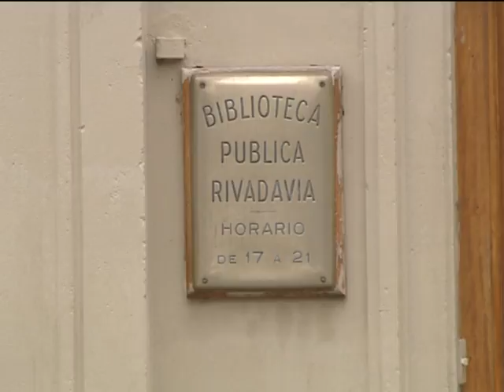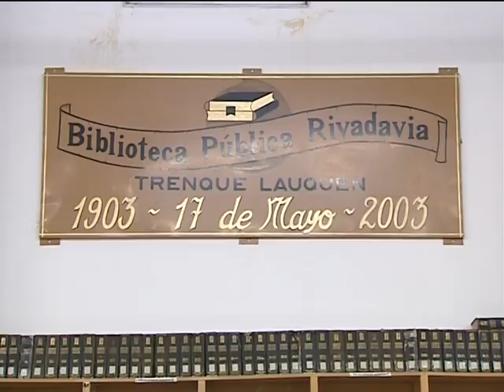Agenda de la Biblioteca Rivadavia